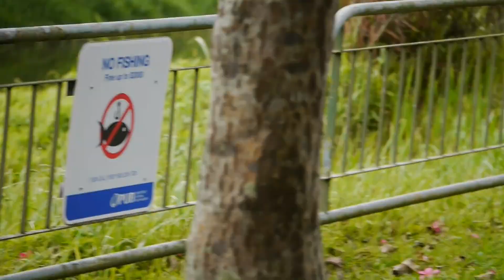新加坡野生動物 _ 红尾伯劳 Tirjup Biasa _ Brown Shrike Feeding On Insects _ 25mar2023 Singapore 11.05am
0:47 .. caught one.
2:30 .. another .. .. ... ...
2:46 .. yet another... ... ..

PS .. Similar looking species: Tiger Shrike, Long-tailed Shrike, Large Woodshrike.
shrikes are often referred to as “butcher birds” because they easily kill their prey with sharply hooked, raptor-like beaks